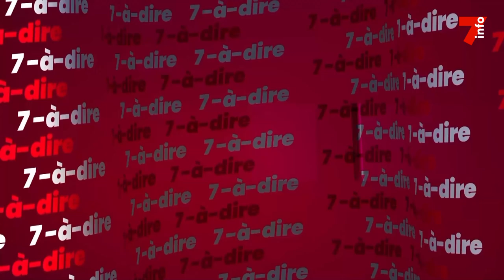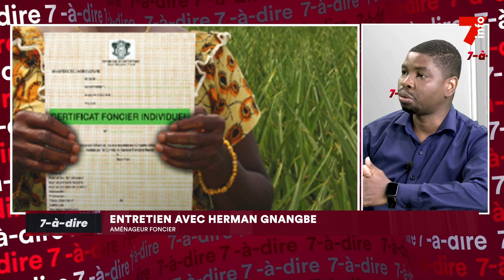7-à-dire | Entretien avec Herman Gnangbé, aménageur foncier